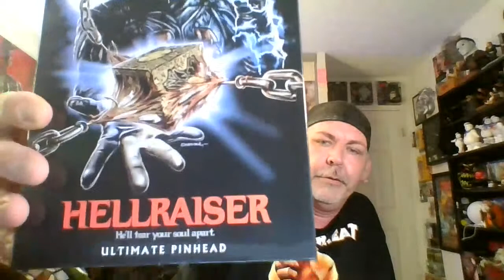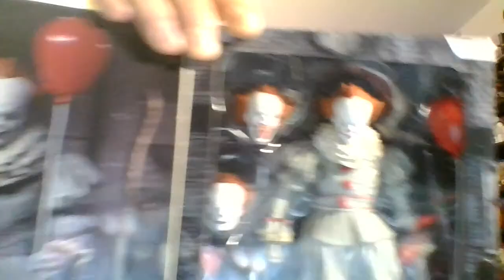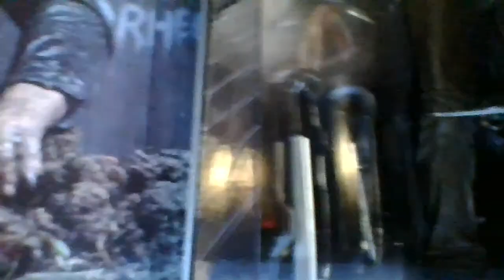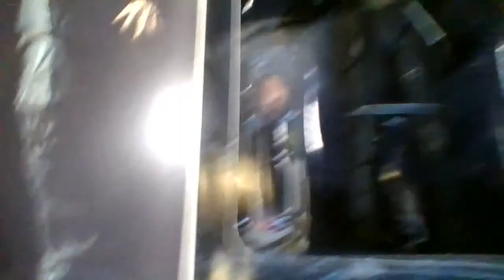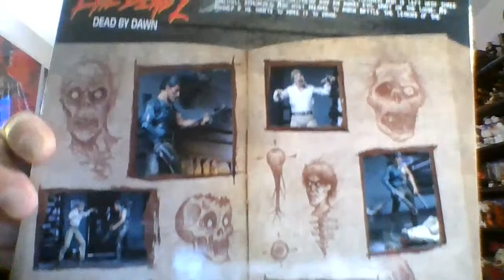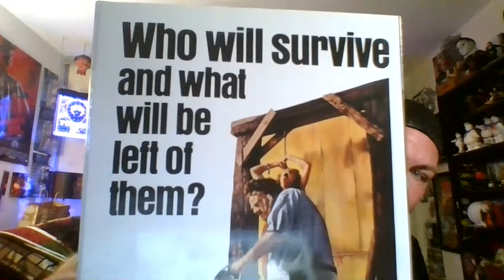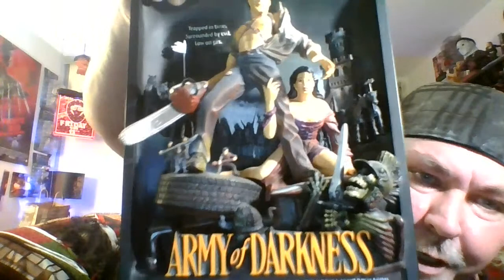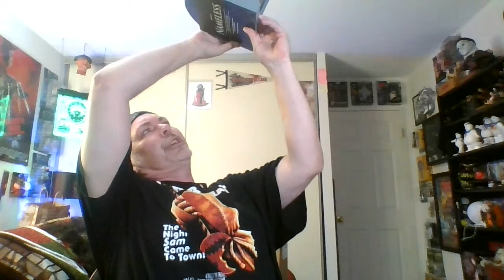Horror Hangout - NECA Ultimates